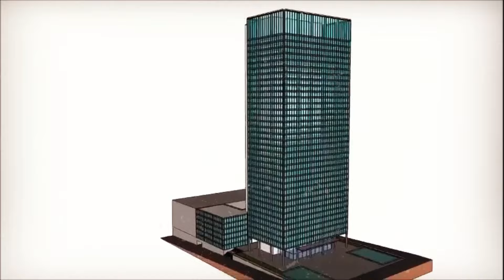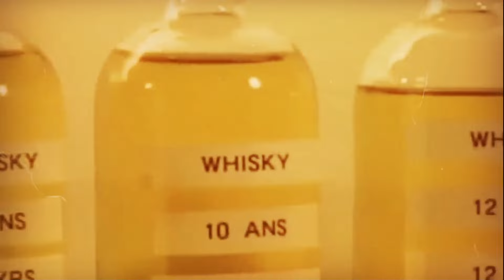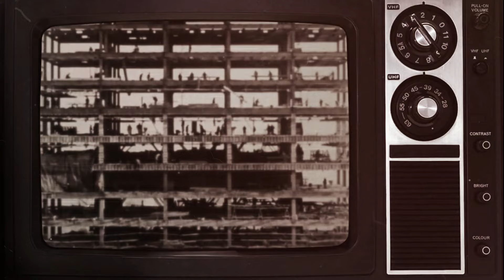discover the fascinating rags to riches journey of the 'bronfman family'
Discover the fascinating rags to riches journey of the Bronfman family, from their humble beginnings to their rise as one of North America's most powerful dynasties. 🏰💰✨